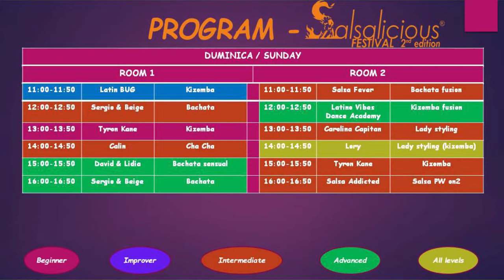Florin Burlacu ( Anniversary Dance ) @ Salsalicious Festival 2018 ( #532 )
Florin Burlacu ( Anniversary Dance ) @ Salsalicious Festival 2018 ( #532 ) ( LatinoMatinoProductions )